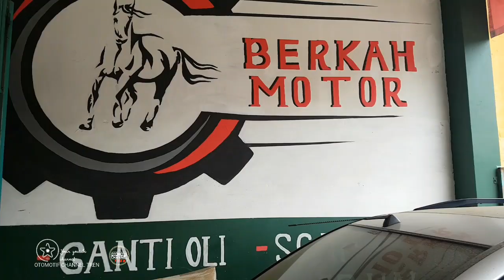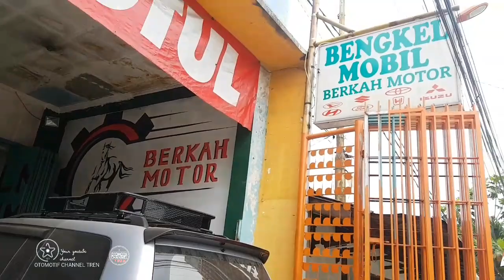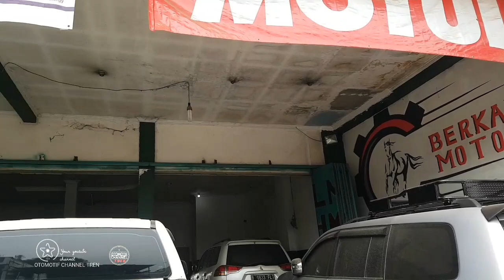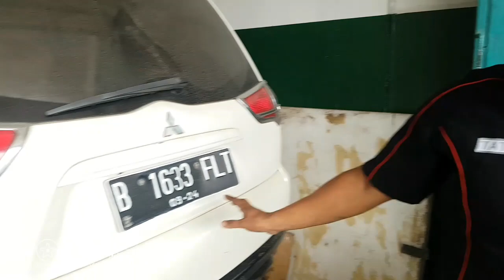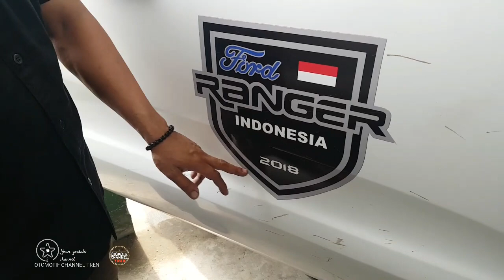BERKAH MOTOR PUSATNYA BENGKEL MOBIL FOUR WEELS DRIVE 4X4 DI CIKARANG | PUSAT PERBAIKAN MOBIL 4X4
Asalamualaikum Wr Wb Salam otomotif mnia dimanaoun berada simak vidio insfiratif kaliini bengkel berkah motor pusatnya perbaiakan mobil four weels drive double cabin komurel jeep wrangler dan mobil lainnya juga bisa di perbaiaki di bengkel berkah motor alamat jln raya serang cibarusah kampung pasir randu desa sukasari no 200 cikarang selatan bekasi jabar bisa di cari di google MAP juga iya bengkel berkah motor semoga menjadi referenai buat semunya jangan lupa subscribe like komen juga share keteman teman cintac kepla mekanik mas tatang : 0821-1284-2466 contac admin bengkel : 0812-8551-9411